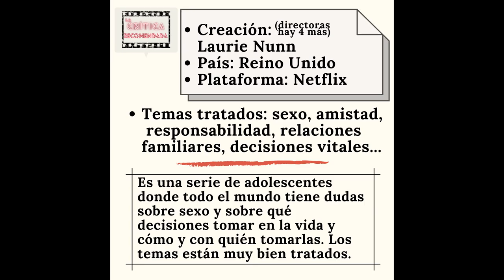Ficha de Sex Education | LCR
Esta semana calentamos motores con Sex education. Al ser una serie, de la que tengo mucho que decir, he pensado que voy a hacer un análisis extenso dividido en dos partes, eliminando así la recomendación de la semana.

Adelanté hace una semana que sí que la recomendaba para que fuerais viéndola, si no la habéis visto ya, para no tragaros los spoilers que voy a ir soltando en los vídeos.

IG de creadora de contenido que habla sobre educación sexual de manera muy explícita, muy sexy y muy cercana es @mamacasquet / Noemí Casquet La tenéis en IG, en YT y por supuesto pordéis comprar sus libros. Además ha creado, junto con @robertogaun una Escuela de educación sexual: @santamandanga
¡Hablamos en comentarios!